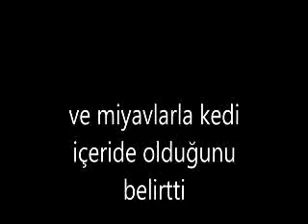sabah günlüğünde kaşıntılar ve orhonların paspas kedisi tekrar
yeni bir köpekli bokçu,zoonosçu stalking fırladı.diğerleri de kendini gösterdi.çok komik,"hayvan sever bunlar"ve "hayvan sevmeyen insan sevmez".kedim şiirini biliyoruz,yazarı aynıdır.video hazır olur olmaz kedi naraları pencere önünde.stalkinge bak.seçimi hileyle bunlar kazandı fuat avninin dediğine göre